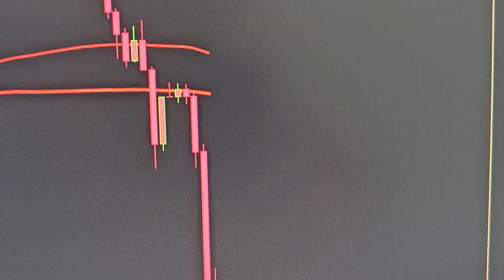Bitcoin again failing to hold 34k